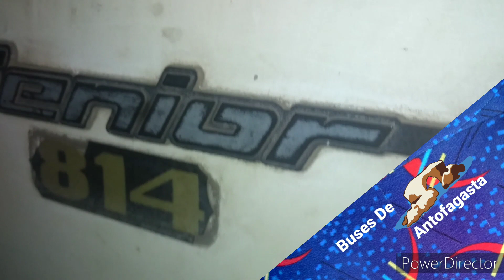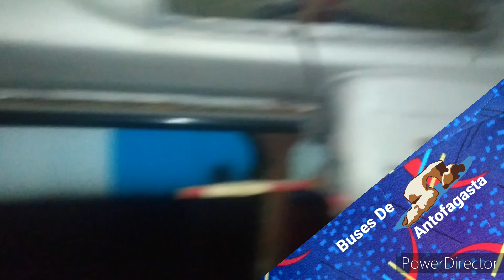Metalpar Pucará 2000 /Marcopolo Senior GV / Maxibus Micro 2001 | Ex Trans Antofagasta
History Time rápido

la 2000 no se q wea fue

la otra wea es obvio que pasado fue
y la última tuvo 3 vidas

121
107
u
y finalmente 108 y llegó su final y la hermana de este máquina anda en Calama se desconoce si sigue vigente

y ésto lo aproveche cuando fuimos a llenar el petróleo en la 3 104